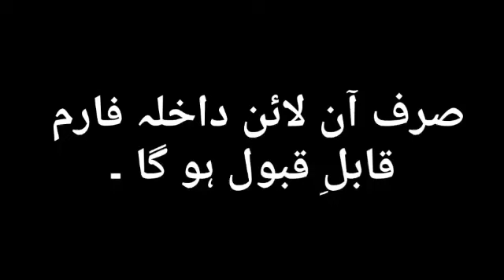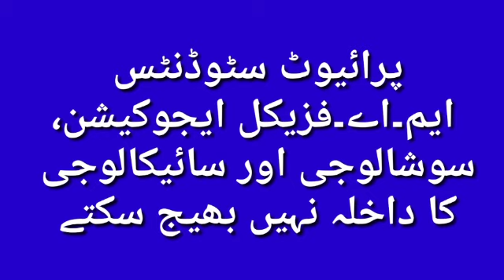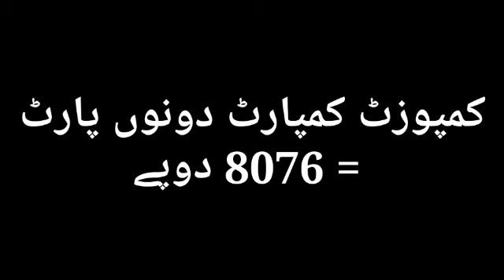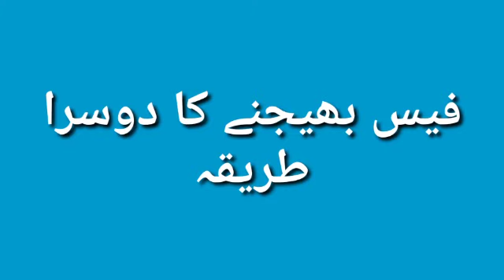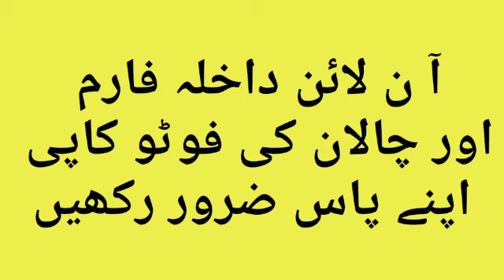New Online Admission Form of Sargodha University || Fee Structure| أن لاٸن داخلہ سرگودھا یونیورسٹی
Dear Friends.
This video is about the new method of Admission Form of M.A. and M.Sc of University of sargodha.No manual form will be accepted by university from this Exam onward.
Mushtaq Kharal has been an English Teacher for the last twenty years.He taught Intermediate,Graduation and master classes.He has done his master degree in English,Urdu,Mass Communication,International Relations and LLB.He is the author of 12 Books in English and Urdu.He is a motivational speaker.He got 11 gold medals in his life.He has been awarded 70 Merit certificates and Certificates of Honour. He got more than 20 Lac cash prizes by The Punjab Government. He is currently writing columns in English Newspaper The Daily Patriot and Urdu Newspaper The Daily Pakistan in Islamabad. He is a journalist, blogger,Lawyer and Teacher.